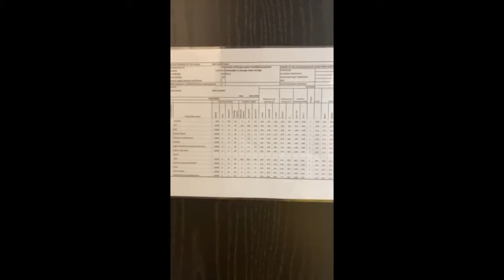Neroli house, Piazza Walk, E1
This wonderful apartment has been beautifully finished to the highest of specifications and comprises; Located on the 4th floor, it has a good size bedroom with plenty of storage; large, luxurious bathroom, a fully integrated open plan kitchen complete with wine cooler: The reception room features floor to ceiling windows and a access to a westerly facing balcony.

Further benefits of the development include 24 hour concierge, entry phone system, residents leisure facilities including a pool and gymnasium, a cinema, business lounge and stunning landscaping incorporating a new public park and plaza.

Property is offered furnished.